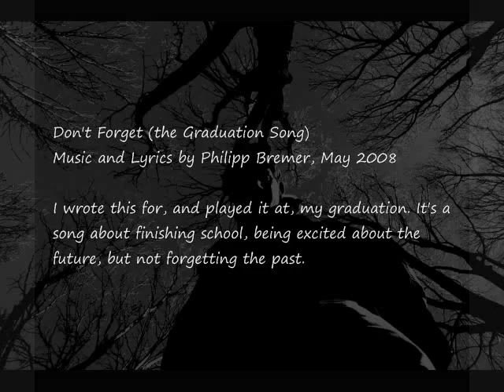Philipp Bremer - Don't Forget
Don't Forget - music and lyrics by Philipp Bremer, May 2008

I wrote this for, and played it at, my graduation in 2008. It's about looking into the future but at the same not forgetting the past.